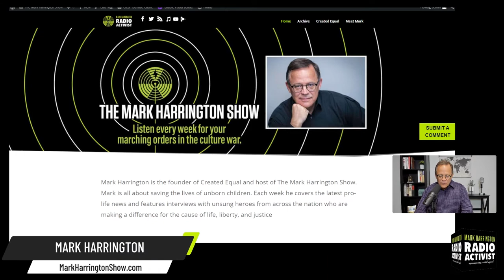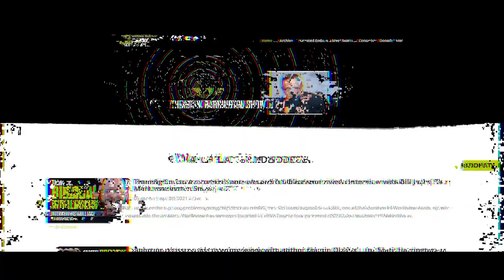Hollywood’s Aim: Steal Your Child’s Future | “Counterculture Mom”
Tina Griffin went from baling hay and milking cows on a dairy farm in Wisconsin to working as an actress in Hollywood. At the age of 20, she drove 2,000 miles west and enrolled at California State University – Los Angeles to pursue a film and TV broadcasting degree and start her acting career.

Today, Tina’s mission is to educate and equip parents and teens on how to safely navigate today’s pop culture chaos and to challenge this generation to live counter-culturally to what critic’s claim is “harmless entertainment.”

Tina’s show, Hollywood Exposed, exposes the real agenda behind the entertainment industry.  By design, Hollywood conditions our children to engage in drug and alcohol abuse, meaningless sex, debauchery, and even criminal behavior without any consideration for the consequences.  This leads our kids to minds corrupted by hatred, greed, and envy, and plagued by depression, loneliness, and a deep sense of nihilism.  To boot, Hollywood wants to condition our children to leave the faith and accept political agendas that fly in the face of a biblical worldview.

It’s unavoidable: Hollywood, the music industry, and Big Tech all contribute to the culture of death.

Download the Counter Culture Mom app or go to CounterCultureMom.com for help on guiding your child through today’s perilous multimedia landscape.

For your marching orders in the culture war watch, listen, and share this episode.

The Mark Harrington Show is on Mark’s Facebook, Twitter, and YouTube accounts. Mark’s show is broadcast on American Family Radio’s 180 stations and Salem Radio on Saturday in Ohio. The podcast is available on Apple Podcasts, Google Podcasts, Podbean, Spotify, and all of your popular podcast platforms as well as on MarkHarringtonShow.com.